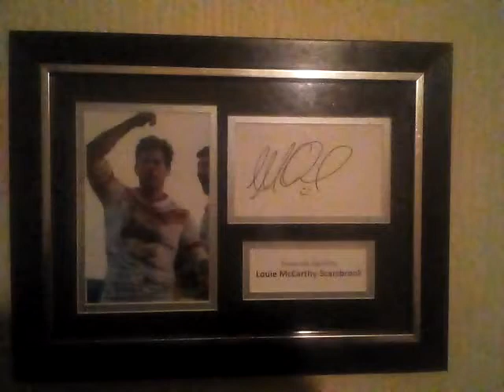LMS and Wello autograph pic frames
LMS  and legend Paul Wellens best full back in the super leauge era he was